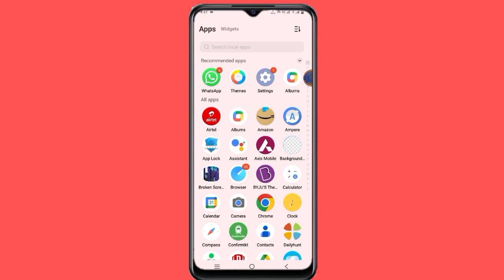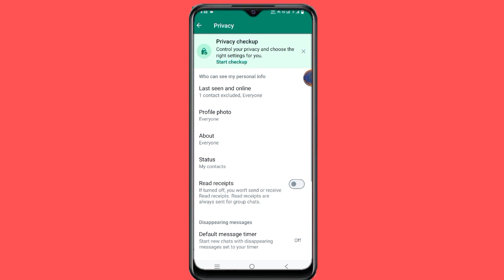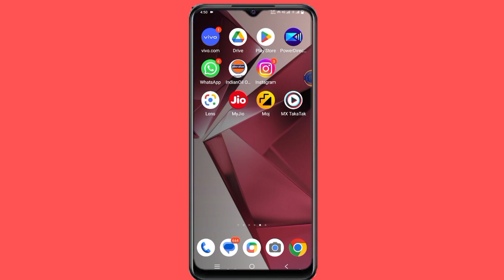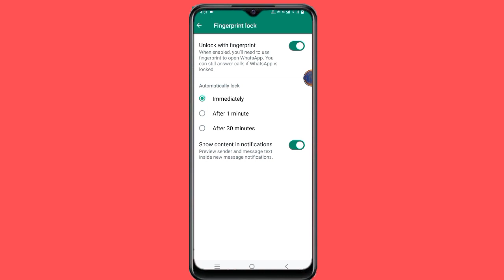Vivo V29E Whatsapp Fingerprint Lock Setting ll How To Use WhatsApp Fingerprint Lock Vivo V29E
How To Vivo V29E Whatsapp Fingerprint lock
How To Vivo V29E Use in Whatsapp Finger lock
How To Whatsapp main Fingerprint Lock kaise Lagaye Vivo V29E
How To Vivo V29E Whatsapp Lock Setting
How To Vivo V29E Setting Whatsapp Fingerprint Lock